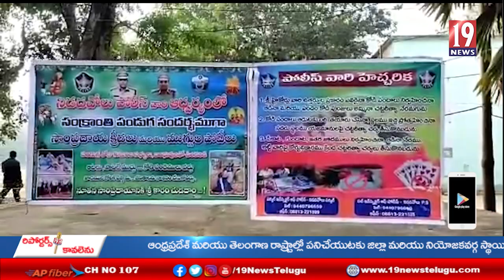నిడదవోలులో పరుగు పందాలను ప్రారంభించిన సీఐ వెంకటేశ్వరరావు